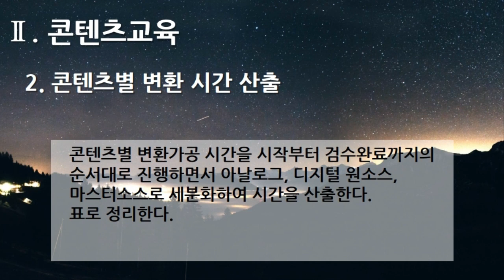[편집] 4부. 플랫폼 디지털 변환센터 - 콘텐츠교육(Content Training) - 2. 콘텐츠별 변환 시간 산출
[편집] 4부. 플랫폼 디지털 변환센터(Platform Digital Conversion Center) - 콘텐츠교육(Content Training) - 2. 콘텐츠별 변환 시간 산출